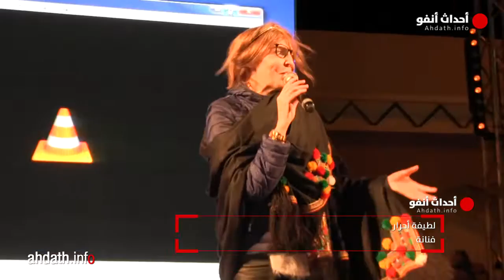لطيفة أحرار: السينما ممكن تكون في الجبل أو في البحر